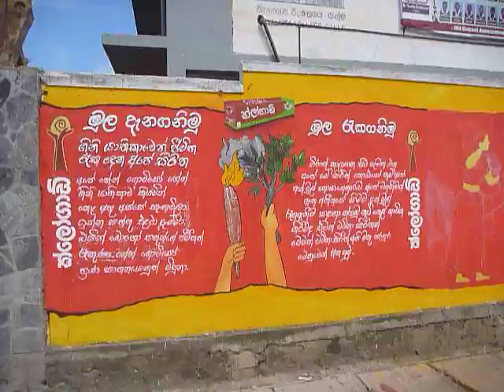Sri Lanka,ශ්‍රී ලංකා,Ceylon,Wall Art Painter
A new frescoe has been ordered and this artist is busy creating the updated painting onto a wall somewhere in Galle.